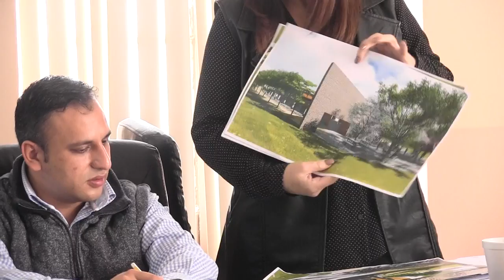2016 12 29 Comisión Edilicia 15 Espectáculos y Festividades Cívicas